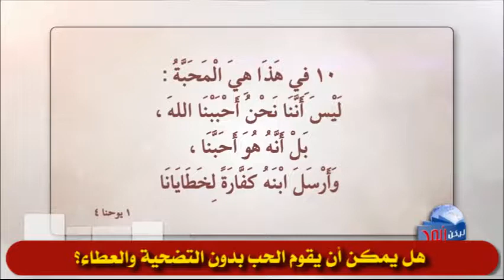397 هل يمكن أن يقوم الحب بدون التضحية والعطاء؟